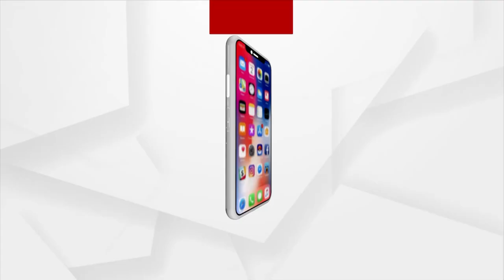Odisha BJP Slams BJD's Remark On Paika Rebellion Issue